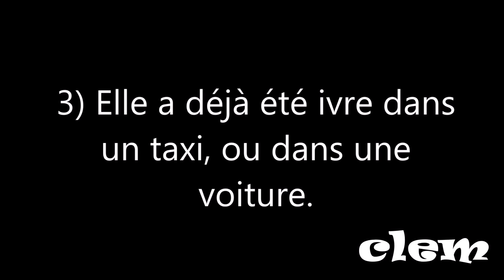4 faits sur Elodie Fontan (Alyzée) dans Clem!